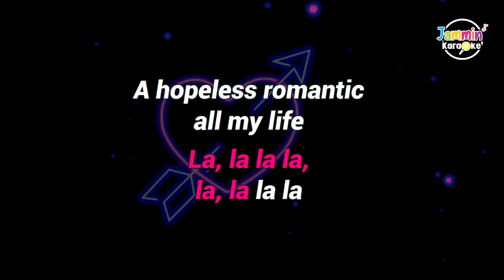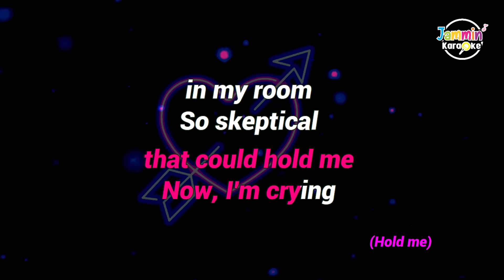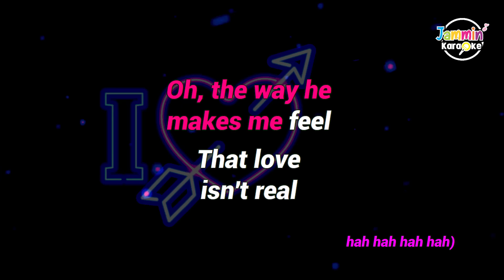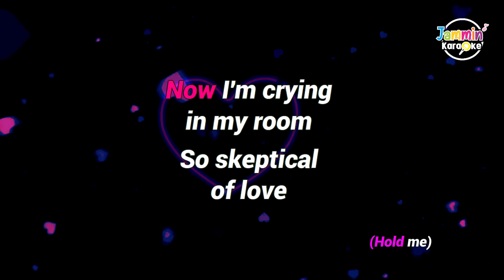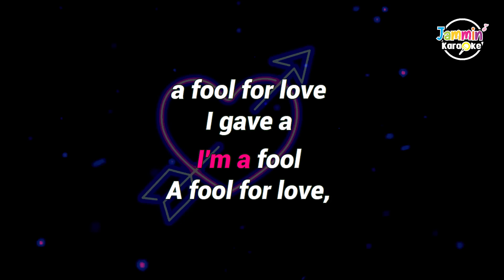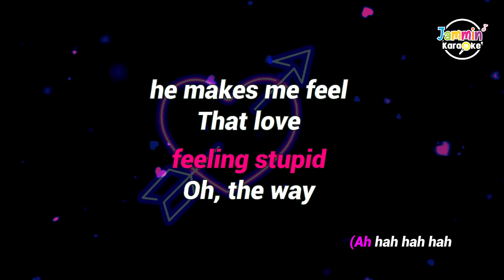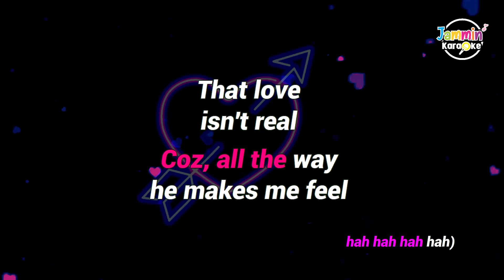Cupid - Fifty Fifty (Twin Ver.) (Karaoke Version)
Our own karaoke version of one of thee latest trending Korean songs. Thanks for all your support to this channel! For the korean - english version pls. check out the
"Cupid"
Released: 2023
Album: The Beginning
Artist: Fifty Fifty
Genre: Disco